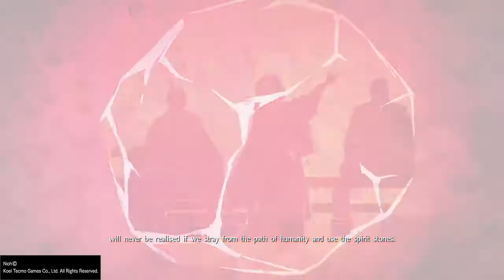Nioh - Toyotomi Hideyori (WOD)